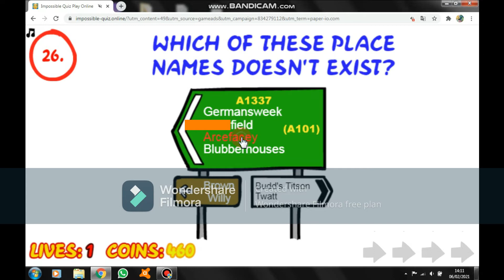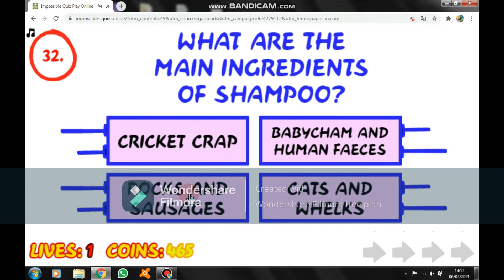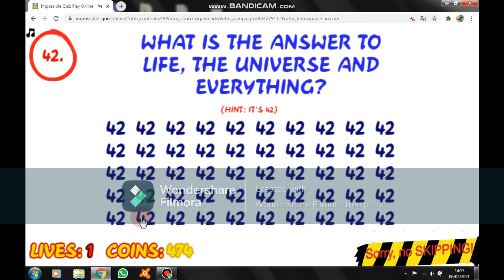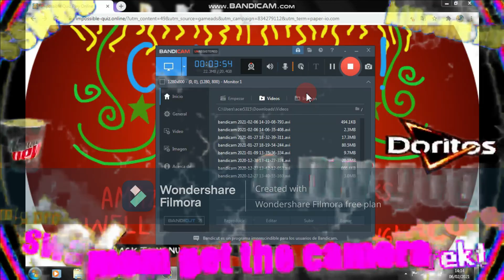The impossible quiz rematch xtreme one life (Cursor showing one life)